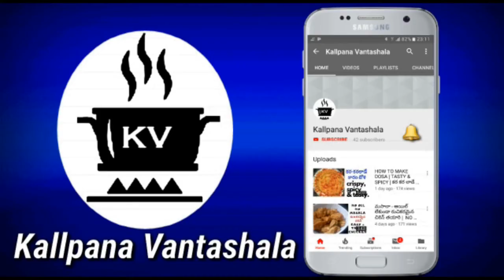తక్కువ సమయం లో హెల్తీ & టేస్టీ‘టమాటా పల్లీచట్నీ’ ట్రై చేయండి | TOMATO PALLI PACHADI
తక్కువ సమయం లో హెల్తీ & టేస్టీ‘టమాటా పల్లీచట్నీ’ ట్రై చేయండి |  TOMATO PALLI PACHADI | TOMATO PEANUTS CHUTNEY